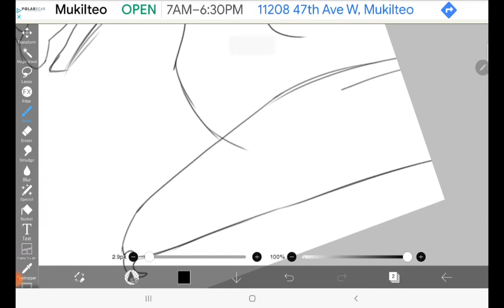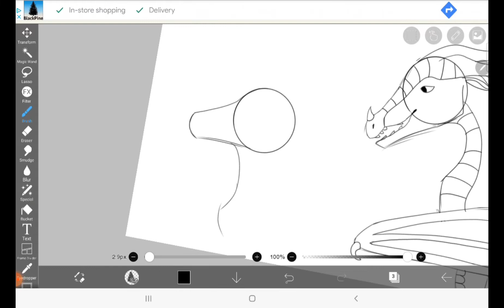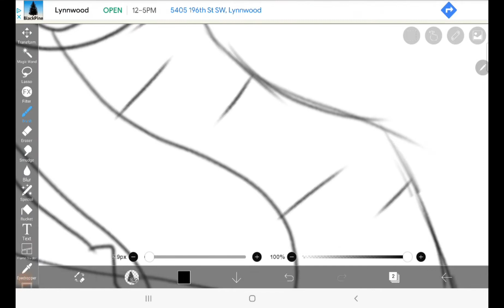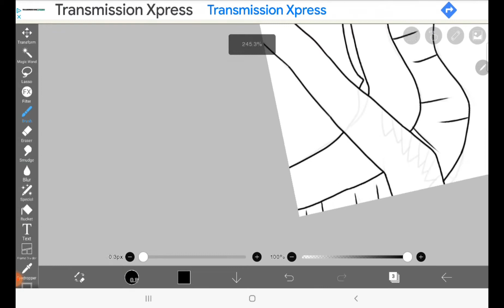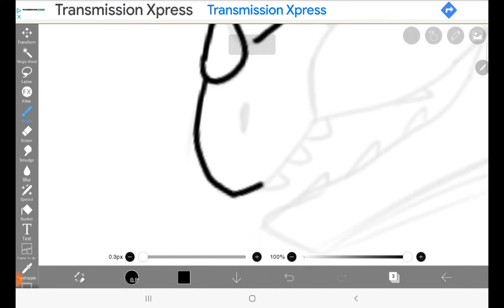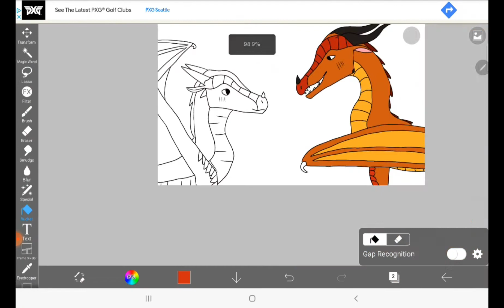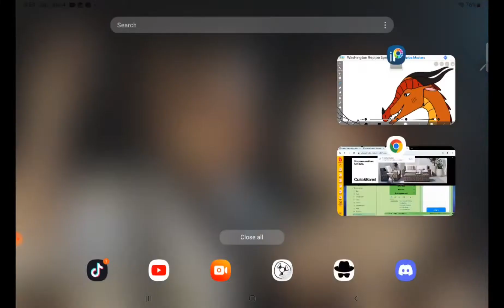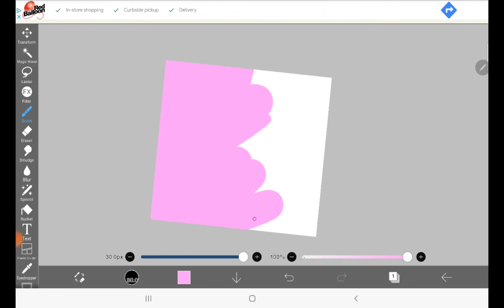Drawing Cursed Wings Of Fire Ships